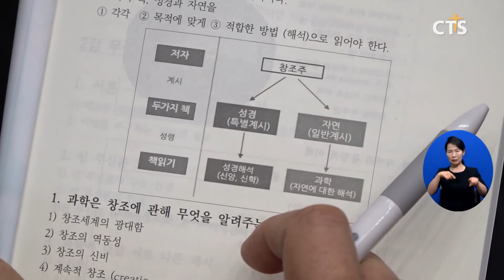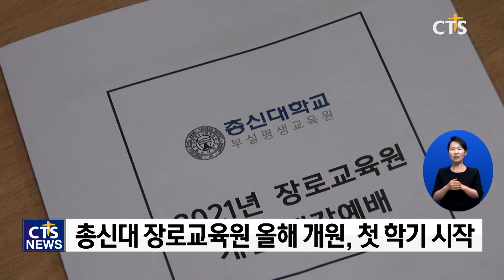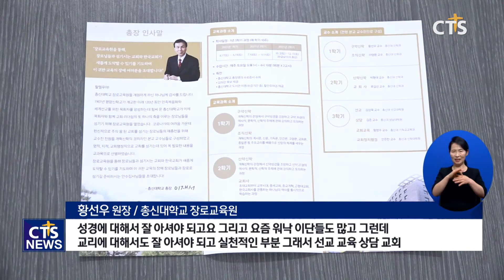장로교육, 바람직한 장로상 정립에 필수 (김인애) l CTS뉴스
앵커: 목회자만큼 교회에서 중요한 역할을 담당하고 있는 직분이 있죠? 바로 장로입니다. 하지만 이들에 대한 교육이 보편화 돼 있지 않는 것이 현실인데요.

앵커: 건강한 한국교회를 위해선 장로 역할에 대한 바른 교육이 필요하다는 목소리가 높습니다. 김인애 기잡니다.

목요일 늦은 오후. 전국에서 모인 70여 명의 장로들이 강의에 열중합니다. 올해로 24년 째 장로교육을 실시하고 있는 한국장로대학원은 신학, 교회행정, 선교, 정치, 문화 등 각 분야 전문가를 초청해 다양한 강의를 진행하고 있습니다. 교회도 알고 사회도 알아야 바른 리더가 될 수 있다는 이유입니다.

INT 박래창 원장 / 한국장로대학원
전체를 우리가 껴안고 갈 수 있는 리더십 지도력 그리고 생각의 발상의 전환을 가질 수 있는 쪽으로 많이 (교육을) 하고 있어요

장로대학원은 대한예수교장로회 통합총회 전국장로회연합회 산하기관이지만 타교단 장로들도 많이 찾아올 정도로 호응이 좋습니다. 2년 4학기 과정을 수료한 장로들은 교회 간 교단 간 교류를 이어가고 있습니다.

장로는 항상 긴장하고 항상 모델이 돼야하고 항상 새로움을 향한 게 있어야 돼요 그래서 그것을 일깨워주기도 하고 여기에서 모든 걸 재정립해서 나가서 리더십을 펼치자 그런 차원이에요

예장합동 교단 내에서도 장로 전문 교육 움직임이 나타나고 있습니다. 총신대학교 평생교육원은 지난달 17일 장로교육원 개원예배를 드리고 첫 학기를 시작했습니다.

모두 3학기 1년 과정으로, 신학적 기반을 갖출 수 있는 성경 교육과 교회 운영에 필수적인 행정 교육을 병행하는 게 특징입니다. 또한, 교수진을 외부 강사가 아닌 현 총신대 교수들로만 구성했습니다.

INT 황선우 원장 / 총신대학교 장로교육원
성경에 대해서 잘 아셔야 되고요 그리고 요즘 워낙 이단들도 많고 그런데 교리에 대해서도 잘 아셔야 되고 실천적인 부분 그래서 선교 교육 상담 교회 정치 행정 헌법까지 신학적인 기반을 튼튼히 세우는 커리큘럼으로 세웠습니다

교단헌법에서 장로의 역할은 높은 도덕성은 물론 교리와 법에 대한 지식, 다양한 사역에 대한 이해가 있어야 수행할 수 있는 자리로 규정하고 있습니다. 그만큼 더 많은 노회나 교단이 장로교육을 전문적으로 실시할 필요가 있다고 전문가들은 강조합니다.

최고의 리더십 자리에 있는 장로님들이 많은데 그 자리에서 섬기기 위해서는 훨씬 더 장로님들이 신학적인 기반을 갖추고 더 지적으로 영적으로 성숙해 나갈 수 있는 좋은 프로그램이라고 생각합니다

성도들의 영적 생활과 교회의 질서유지를 돕는 장로. 건강한 한국교회를 위해 장로교육의 필요성이 중요해지고 있습니다. CTS뉴스 김인애입니다.